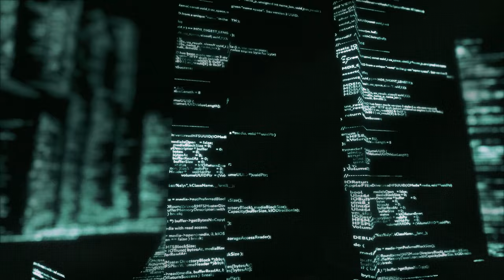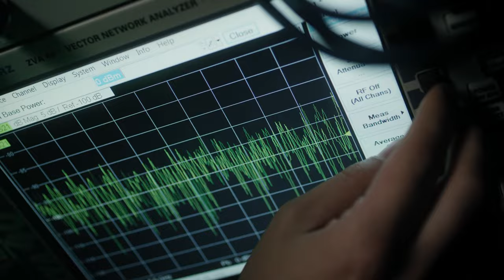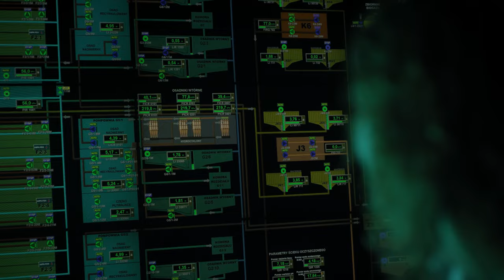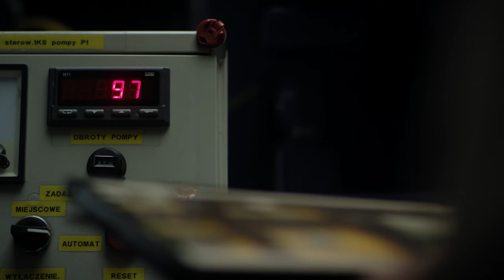3. Inżynierowie komfortu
Na co dzień nie myślimy o tym, że nasze miasta, miejsca pracy, domy i mieszkania poprzecinane są siecią instalacji zapewniających nam wodę, prąd czy ogrzewanie. Gdyby „rozebrać je” i ukazać warstwa po warstwie, dostrzeglibyśmy skomplikowany świat inżynierów komfortu. Zajrzyjcie z nami pod powierzchnię miasta!